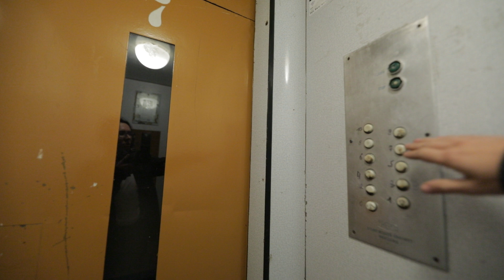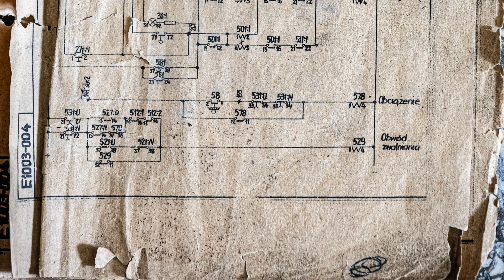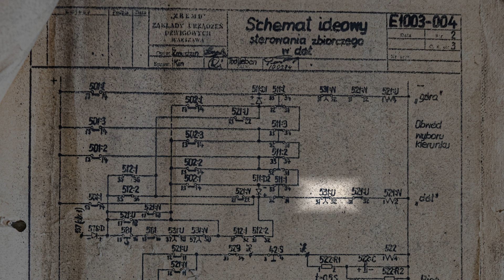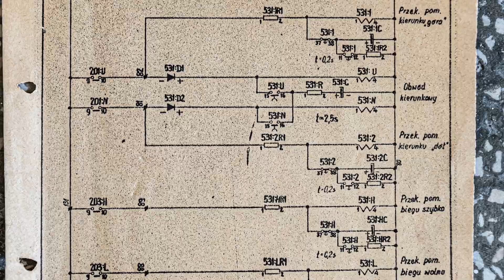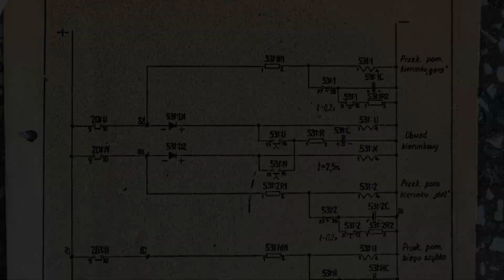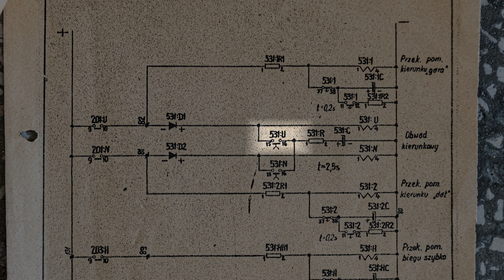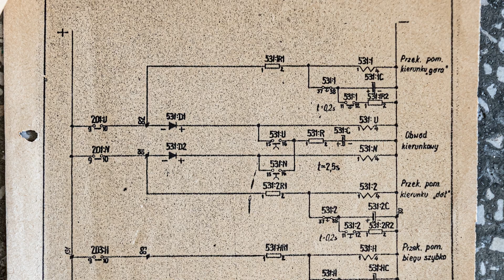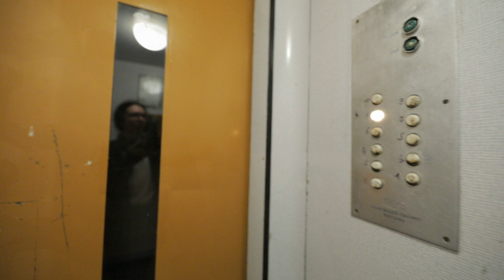Usterka dźwigu licencyjnego - zwalnianie bezpośrednio po ruszeniu w dół.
Po raz nie pierwszy i nie ostatni kolejna winda z sterowaniem przekaźnikowym zaczęła nieprawidłowo się zachowywać.
Po raz kolejny udostępniono mi maszynownię tak bym mógł nie tylko zdiagnozować problem ale również udokumentować poszukiwania na materiale video, za co serdecznie dziękuję.

Tym razem zastosowałem metodę dość nietypową, zamiast wpatrywać się w przekaźniki z nadzieją że zausterkuje mi na oczach, oraz zdążę zauważyć i zapamiętać co się dokładnie stało, postanowiłem nagrać całą tablicę sterową na filmie. Większość procesu poszukiwania problemu odbyła się poprzez wpatrywanie się w laptopa i oglądaniu nagrania klatka po klatce, w tył i w przód, bliżej i dalej, szybciej i wolniej.

Zapraszam zatem do obejrzenia relacji z poszukiwań.